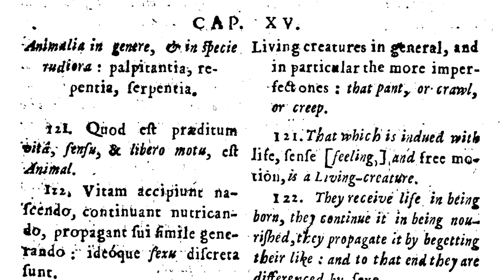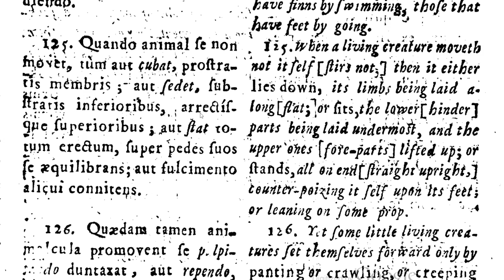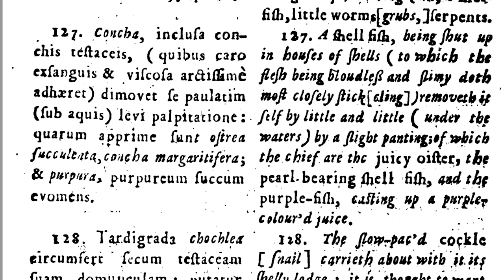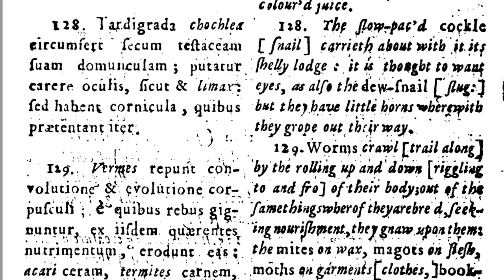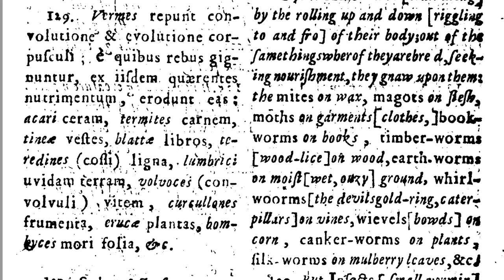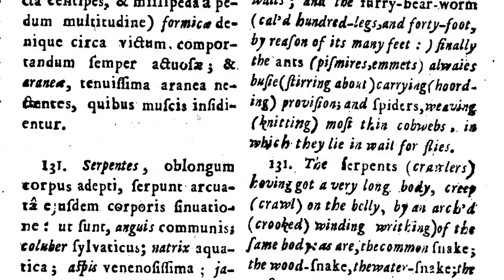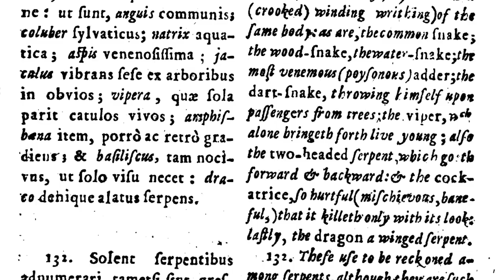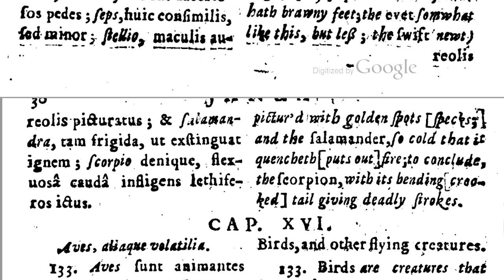Chapter 15 Comenius The Gate of Tongues Unlocked read aloud in Latin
The Latinum Institute has been publishing Latin and other  courses from the traditional school curriculum, including handwriting, Latin, Hebrew, Aramaic, French and more online since 2006.
*Beginner's Latin
*Intermediate Latin
*Advanced Latin
*Handwriting
*French
Latinum has been building up an extensive audio catalogue over more than ten years.